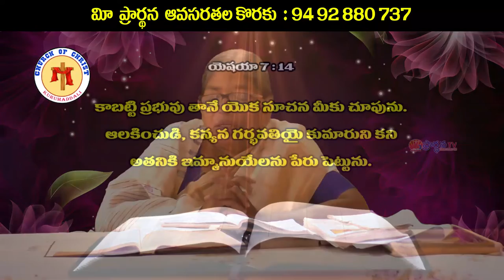12 12 21 bhavani garu